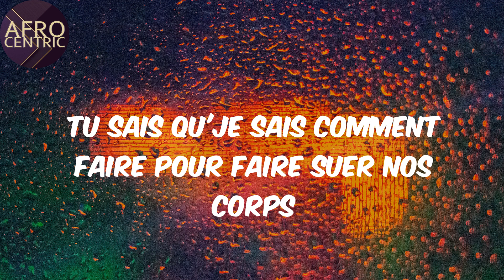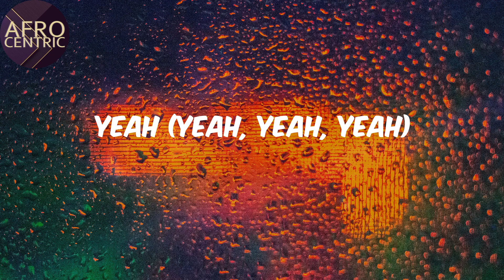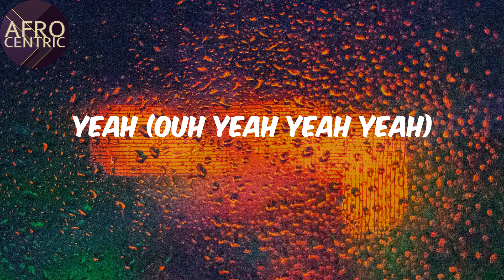(Lyrics) - D O D O - Tayc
D O D O Lyrics Tayc

Lyrics:
Yeah
Dodo, umh
Dodo, umh
Dodo, umh
Dodo, umh
Dodo, umh
Dodo, umh
Dodo, umh
Dodo, umh
Ce soir pas de dodo
Dodo, umh

Afro
Tayc
D O D O
Lyrics D O D O
Afo music
Afro pop
Pop music
amapiano
afro-fusion
nigerian music